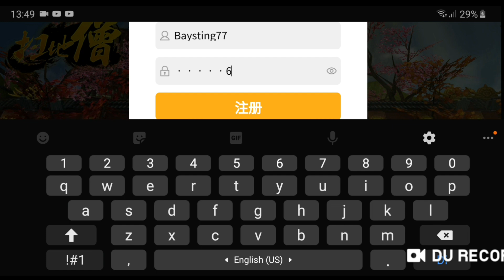Game Lậu Mobile - Thiếu Lâm Truyện 3D Private Free Full VIP15 - 999.999.999KNB + Quà Tân Thủ Giá Trị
1.KIẾM LINH TU CHÂN VIỆT HÓA Free VIP 8 - Tool GM

2. Mod City Island Việt Hóa | Free Vô Hạn KNB - Dùng KNB Tăng KNB Lên Tương Ứng

3. Tam Quốc Quần Anh Việt Hóa | Free Full VIP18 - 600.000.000KNB + Full Thần Tướng Ma

4. Thiên Long Kiếm Gamota Free Vip 12 + 1M KNB

5. Phi Tiên Kiếm Việt Hóa Free CODE Add VIP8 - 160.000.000KNB + Quà Event Giá Trị